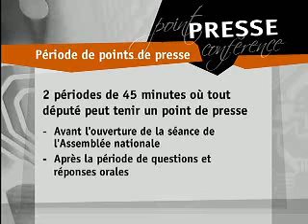Conférence de presse de Bertrand St-Arnaud et d'Alexandre Cloutier.wmv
Point de presse avec Alexandre Cloutier, député de Lac-St-Jean, sur le registre des armes à feu.